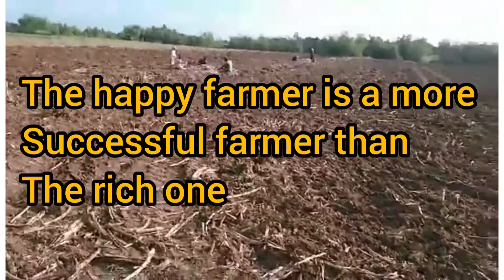FILIPINO Farmer Workers Feed The World.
Musician: @iksonmusic